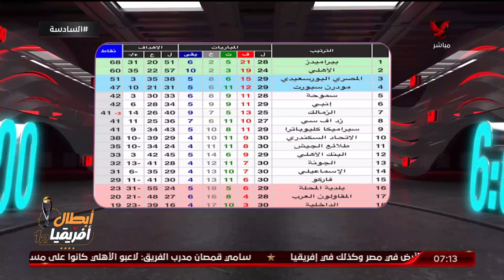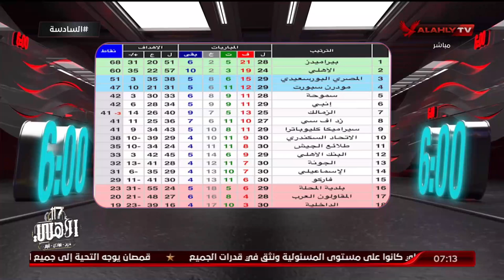حلقة السادسة كاملة | احمد سمير | 13-7-2024